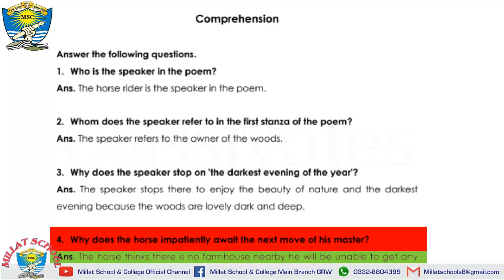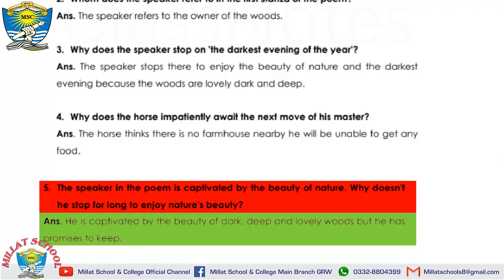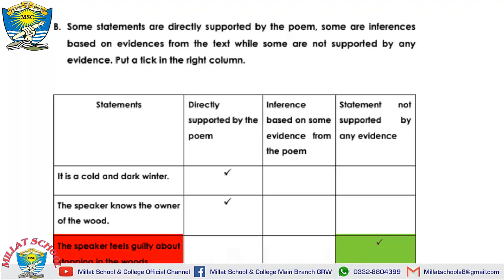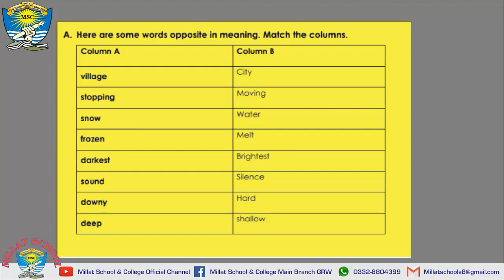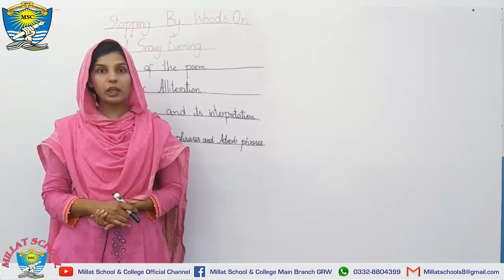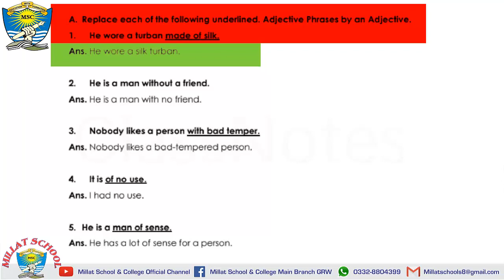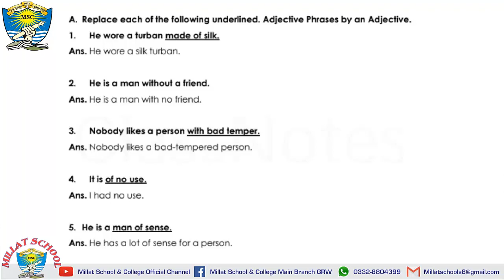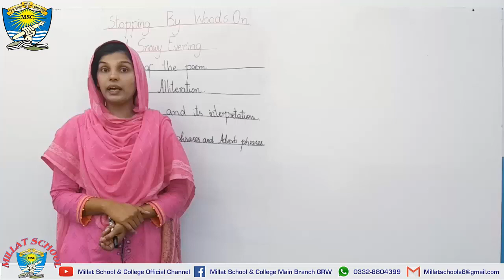English | Class 9th | Unit # 8 | Lecture # 23 | Part 3 of 3 | Punjab Text Book | Millat School GRW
This video has been made to guide about the English Book.